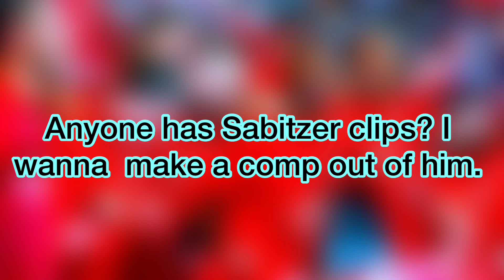Sabitzer clips for once again I am asking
Anyone has Sabitzer clips?